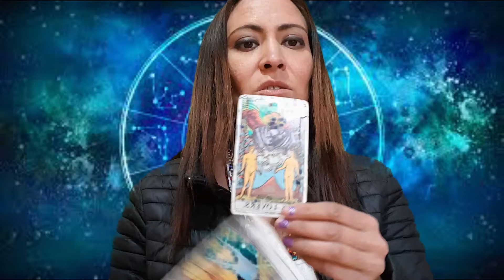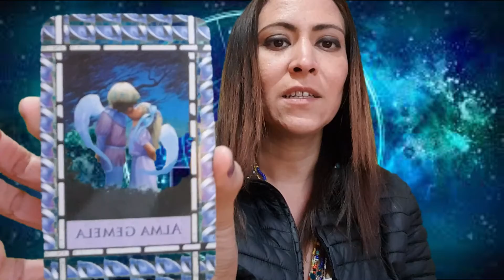Virgo - Horóscopo Semana del 1 al 7 de Marzo 2021